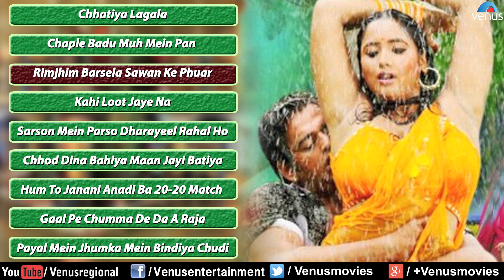Jwala Mandi- Ek Prem Kahani : Bhojpuri ~ Audio Jukebox | Ravi Kishan, Rani Chaterjee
Banner : Radha Krishna Production House
Producer : Rajan Kumar Singh
Director : Jagdish A Sharma
Star Cast : Ravi Kishan, Rani Chaterjee, Avedesh Mishra, Brijesh Tripathi, Lavi Rohtagi, Vijay Gopal Rai & Others

1.Song : Chhatiya Lagala - 00:00
Singer : Udit Narayan & Indu Sonali
Lyrics : Pyarelal

2.Song : Chaple Badu Muh Mein Pan - 05:00
Singer : Mohan Rathor
Lyrics : S Kumar

3.Song : Rimjhim Barsela Sawan Ke Phuar - 08:49
Singer : Kalpana
Lyrics : Shyam Dehati

4.Song : Kahi Loot Jaye Na - 13:32
Singer : Kalpana & Pamela Jain
Lyrics : Pawan Mishra

5.Song : Sarson Mein Parso Dharayeel Rahal Ho - 18:07
Singer : Mohan Rathor
Lyrics : Shyam Dehati

6.Song : Chhod Dina Bahiya Maan Jayi Batiya - 21:02
Singer : Kalpana & Manoj Mishra
Lyrics : S Kumar

7.Song : Hum To Janani Anadi Ba 20-20 Match - 25:13
Singer : Kalpana
Lyrics : Shyam Dehati

8.Song : Gaal Pe Chumma De Da A Raja - 29:41
Singer : Mamta Sharma
Lyrics : Shyam Dehati

9.Song : Payal Mein Jhumka Mein Bindiya Chudi - 33:19
Singer : Indu Sonali & Alok

Also You Can:
'LIKE' us on Facebook:

Music